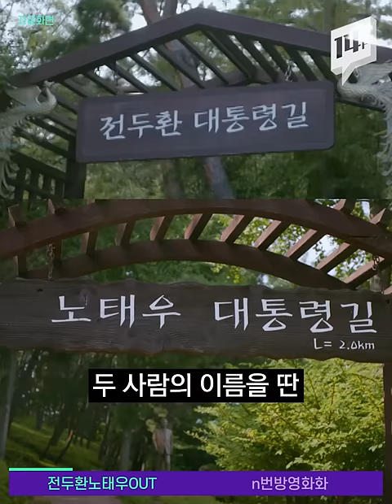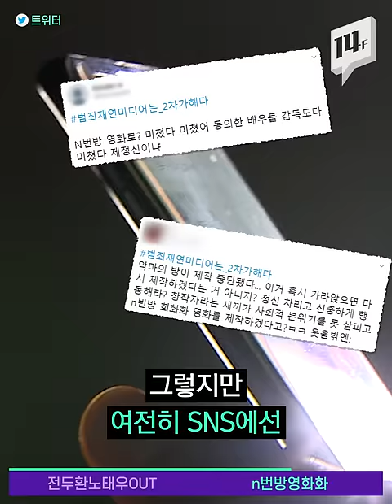"청남대에서 전두환·노태우 OUT" 충북도의 결정에...국민들은 "아직 철거 안 했나요?" / 14F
5월 18일 오늘은 광주 민주화 운동이 40주년을 맞는 날이죠. 나흘 전, 충북도가 청남대에 있는 전두환, 노태우 두 전직 대통령의 동상 등 기념물을 철거하기로 했습니다.